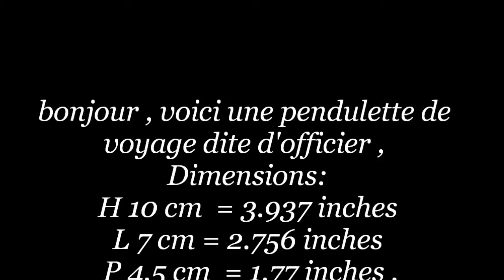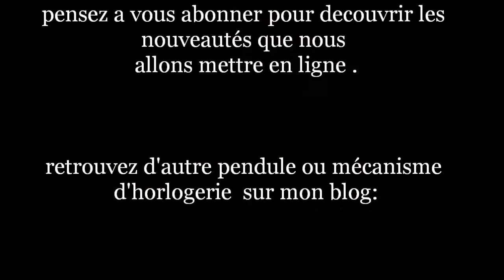ancien petit réveil d'officier pendulette de voyage tapageur echappement spirale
bonjour , voici une pendulette de voyage dite d'officier ,  mouvement ou mécanisme d'horlogerie a échappement spirale
 Dimensions:
H 10 cm  = 3.937 inches
 L 7 cm = 2.756 inches
 P 4,5 cm  = 1.77 inches .
 métal argenté usé,
fonctionne , (voir vidéo ) mais la sonnerie ne déclenche pas ,
 les ressorts ne sont pas cassés .
vendu pour pieces ou a restaurer .
dans son jus, sortie de l'atelier de l'horloger.
hello, here is an officer called travel clock,
  Dimensions:
  worn silver metal
works, (see video) but the bell does not fire
  the springs are not broken.
sold for parts or restoration.
in its juice, leaving the workshop of watchmaker.

 Je rajouterai régulièrement des Nouveautés! Je vous Souhaite une agréable visite.